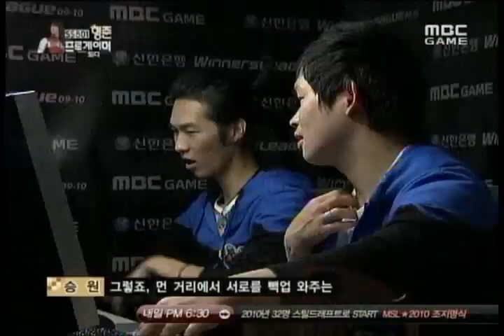SS501 형준 프로게이머 되다 9화